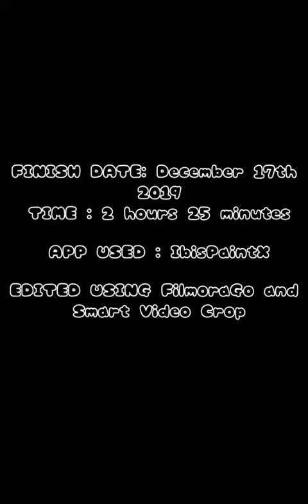Neko Sugar Cubes // Countryhumans / Japan / South Korea / North Korea / China // SpeedPaint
Song: Electric Angel by Kagamine Rin & Len

Time to upload my favorite wattpad story's cover. I used a stylus pen and Samsung Note 5 phone to draw this.

Countryhuman / speedart / timelapse / ibispaintx